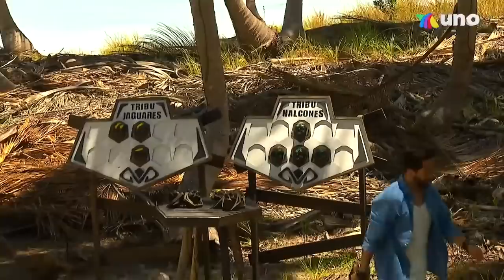Salvaje juego por recompensa Survivor 29 junio 2022, Halcones ganan. | Survivor México 2022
Jaguares y Halcones se enfrentan individualmente cuerpo a cuerpo para conseguir la recompensa Survivor. Karim logra darle la delantera a la tribu Halcón. Después de un emocionante juego a ciegas, la tribu Halcón ganó la recompensa.